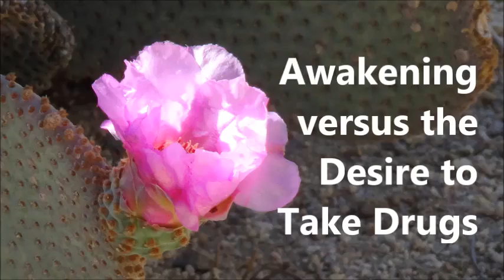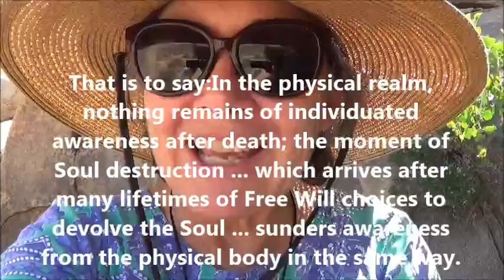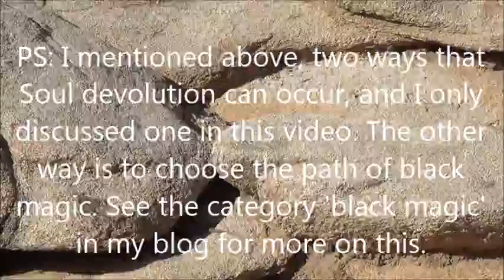Awakening versus the Desire to Take Drugs . by Alice B. Clagett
Filmed on 16 May 2016; published on 28 May 2016
Dear Ones,